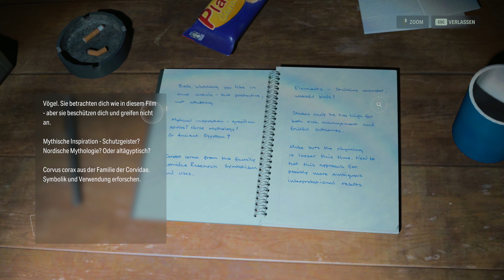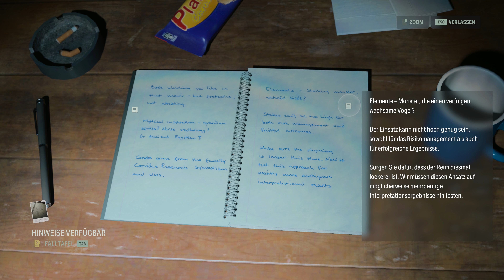DIE ROCK SHOW - Alan Wake 2 Teil 29 Deutsch 4k/60 Ultra Settings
PC zum Zeitpunkt der Aufnahme:
PC Peripheriegeräte:
Main monitor: LG UltraGear 27GN950-B 27"
Monitor2: LG UltraGear 27GN950-B 27"
Monitor3: ASUS VG245Q, 24"
Mouse: Logitech G502 Proteus Spectrum
Mousepad: Corsair MM200 Extended Edition
Keyboard: Corsair K95 RGB Platinum MX Brown
Headphone: Sennheiser HD 650
Microphone: Auna MIC-900B USB
Webcam: Logitech C922 Pro Stream Webcam
VR Headset: Valve Index / Quest3
Connection: 1000 Mbit/s down / 50 Mbit/s up

PC Spezifikationen:
CPU: AMD Ryzen 9 5950X
Mainboard: ASUS ROG Crosshair VIII Hero
Graphics card: MSI 4090 Suprim X
RAM: G.Skill Trident Z Neo DIMM kit 32GB
Harddisk: PNY 2TB m.2 NVMe
Harddisk: Gigabyte Aorus 2TB m.2 NVMe
Harddisk2: SanDisk SSD Plus 240GB
Harddisk3: Toshiba DT01ACA 2TB
Harddisk3: Kingston KC3000 NVMe 4TB, M.2
Case: Lian Li 011Dynamic XL
Power supply: be quiet! Straight Power 11 1000W
CPU-fan: NZXT Kraken Z73